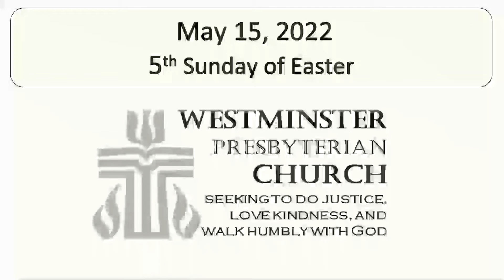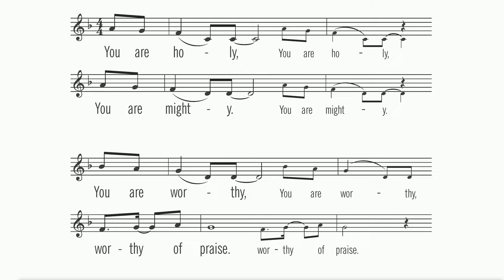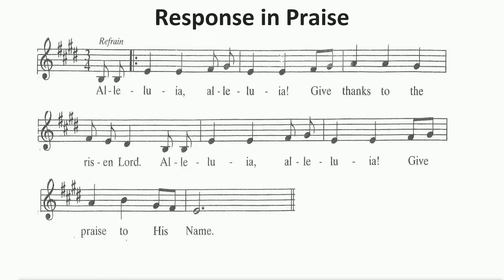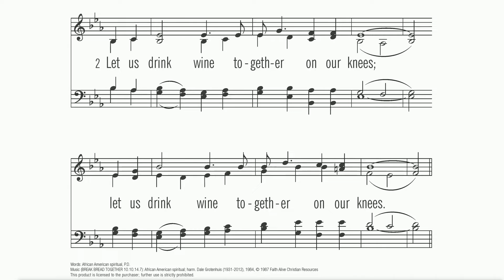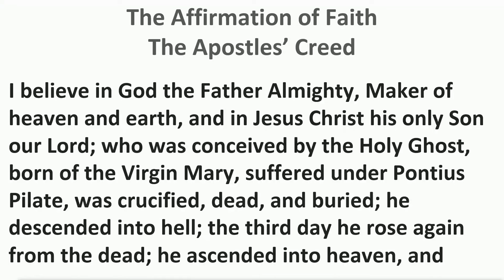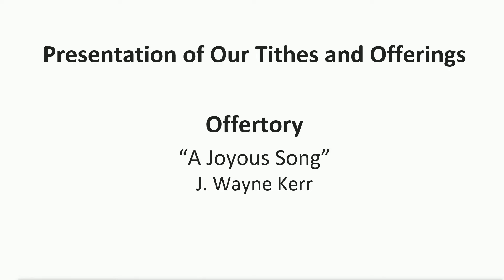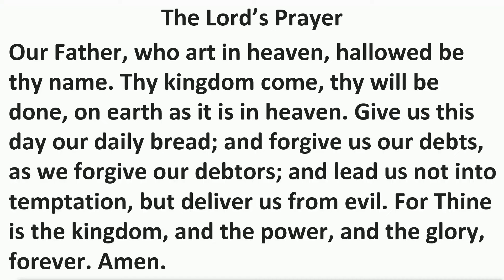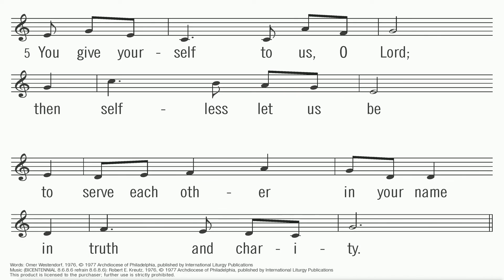"Given Assurance" - May 15, 2022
5th Sunday of Easter
Acts 17:16-31